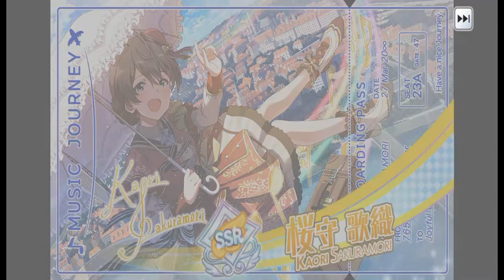ミリシタ/MLTD - SONG FOR YOU! 가챠 VOL.22 개최! (개최기간 2021/11/09 15:00 ~ 11/16 14:59까지)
THE IDOLM@STER MILLION LIVE! Theater Days
SONG FOR YOU! 가챠 VOL.22 개최!
개최기간 2021/11/09 15:00 ~ 11/16 14:59까지

신규카드
SSR [Liar's good bye] 아키즈키 리츠코
SSR [MUSIC JOURNEY] 사쿠라모리 카오리
SR [MILLION LIVE CONFERENCE!] 후타미 아미
SR [MILLION LIVE CONFERENCE!] 나나오 유리코